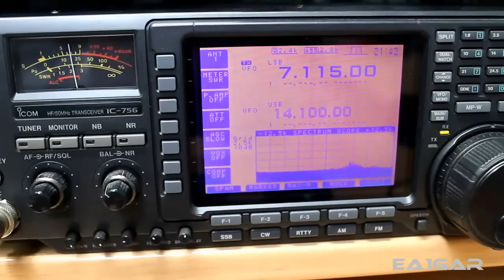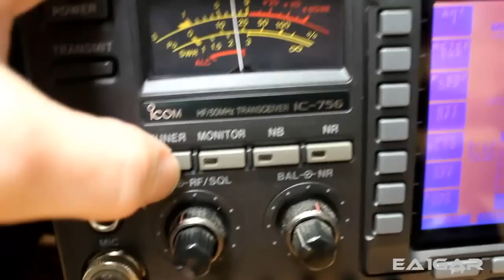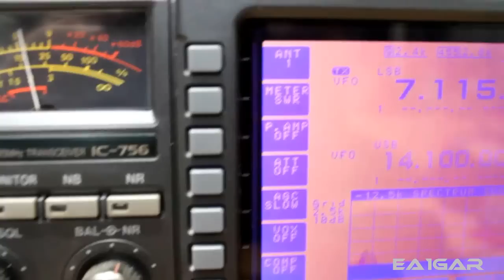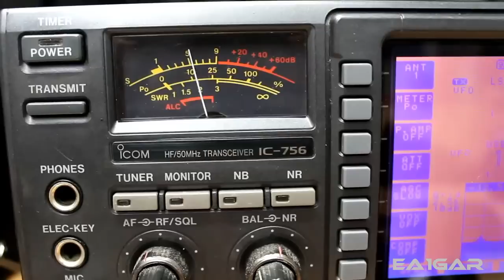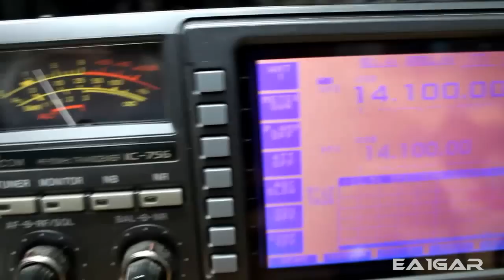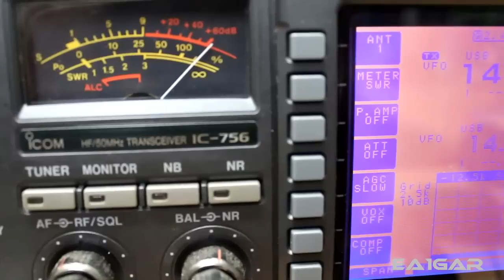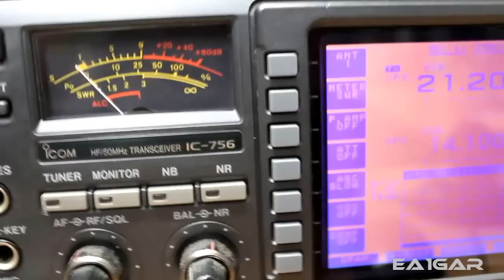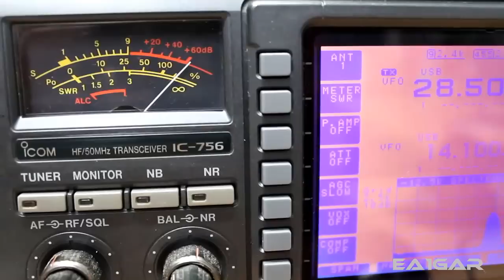Radio# Reparación de mi icom 756 1º parte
En este y los siguientes videos analizaré de forma casera una de las muchas averías a las que nos podemos enfrentar en el dia a dia de un Radioaficionado.